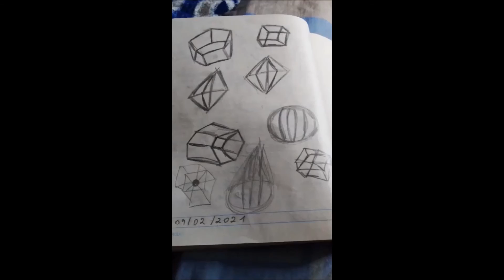Mis dibujos - Parte 6